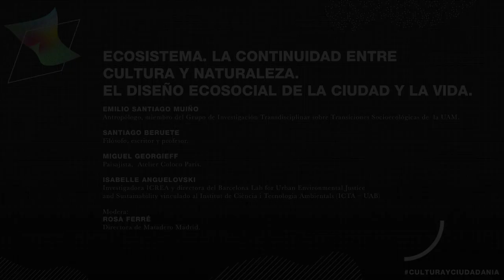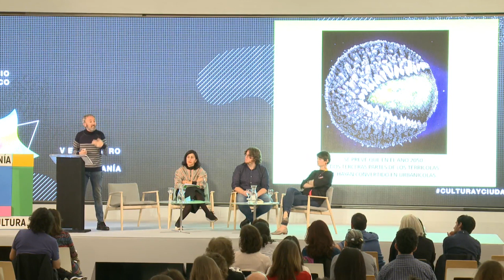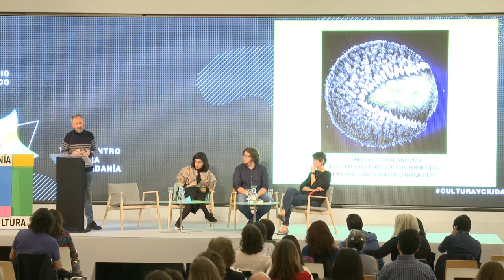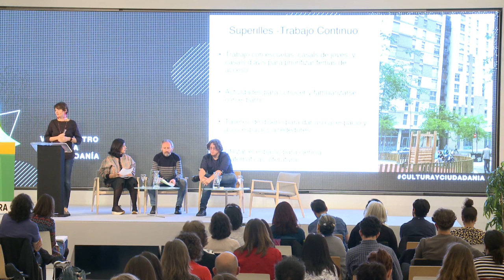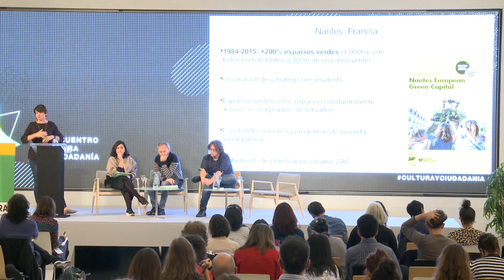ECOSISTEMA. La continuidad entre cultura y naturaleza. El diseño ecosocial de la ciudad y la vida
23 y 24 de octubre de 2019

-Emilio Santiago Muiño. Antropólogo, miembro del Grupo de Investigación Transdisciplinar sobre Transiciones Socioecológicas de la UAM.
-Santiago Beruete. Filósofo, escritor y profesor.
-Isabelle Anguelovski. Investigadora ICREA y directora del Barcelona Lab for Urban Environmental Justice and Sustainability vinculado al Institut de Ciència i Tecnologia Ambientals (ICTA – UAB)
-Modera: Rosa Ferré. Directora de Matadero Madrid.
La cultura nace como dispositivo de adaptación al medio, herramienta evolutiva para la cooperación, la supervivencia y la resiliencia social -aunque hoy debería más bien posicionarse para acudir en su rescate-. La naturaleza es a su vez espacio de cultura, conocimiento, disfrute, socialización y vinculación emocional: cuanto menos contacto con ella, se afirma, más artificial -menos humano- se vuelve nuestro comportamiento. Cultura-naturaleza, naturaleza-cultura funcionan como sistemas comunicantes. ¿Cómo convertir la ciudad en nuestro nuevo ecosistema? ¿Cómo organizar nuestras vidas con criterios ecosociales? ¿En qué consisten las estrategias basadas en la naturaleza? ¿Qué experiencias nos pueden servir de referencia? ¿Podría ser la ruralidad un paradigma posible? ¿Qué efectos negativos o perniciosos desencadenan a veces las estrategias verdes o ecotopías? ¿Gentrificación, inequidad? ¿Cuál sería el papel de la cultura y las artes en los procesos de transición?